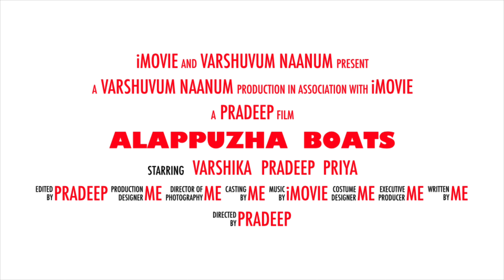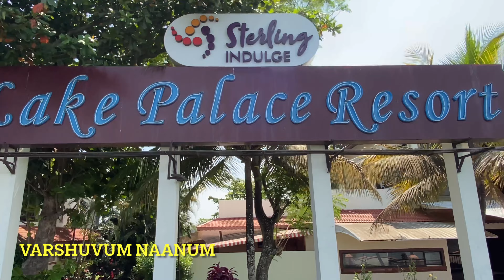Wonderful Shikara boat Ride | Tips for Alleppey Boating and Timings | A to Z about Boating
இந்த வீடியோவைப் பார்ப்பதன் மூலம் நீங்கள் அனைத்து ஆலப்புழா படகு சேவைகள் மற்றும் தொடர்பு விவரங்களுடன் முன்பதிவு விவரங்களைப் பற்றி அறிந்து கொள்வீர்கள்.

The Shikara boat we used
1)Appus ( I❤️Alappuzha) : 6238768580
For 7 am to 11 am : 2000 Rupees
For more details :
Set Tours boats Alleppey : 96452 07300

1) Libin House boats with upper deck : 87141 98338 Premium boats and Rooms

2)Ajeesh House boat without upper deck
 :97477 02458 Good house boats serving

Vega 2 Booking numbers :
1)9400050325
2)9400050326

5 Hours Ride they asked just
1)Lower deck 400Rs/-
2)upper decks 500 Rs/-
3)Kids 5to 11 years old - Half Tickets
 (you can able to see 7 places in this boat’s )

All other Shikara boats contact numbers given below:
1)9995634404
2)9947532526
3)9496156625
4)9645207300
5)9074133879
(Note : Before transferring advance amounts kinds ask photos of their boat and after reached there should ask them to give the same boat what they provided)

Regards
Varshuvum Naanum Team